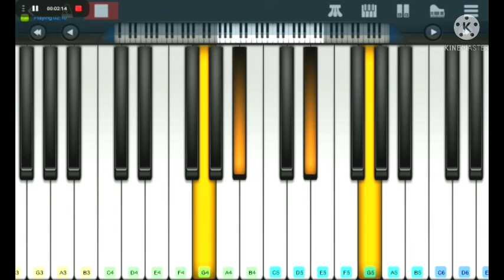Demons song | on Piano | Piano Circle